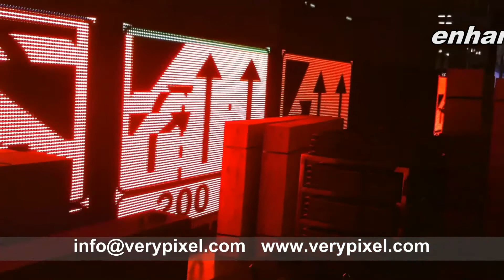digital led display.mp4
led message sign full color led sign indoor led signs
led display sign indoor led sign led module sign
led letter sign led moving message display sign led advertising signs
led signs outdoor led car message sign led taxi sign
led sign board_led signboard led car sign led screen sign
led traffic sign sign led led traffic signs